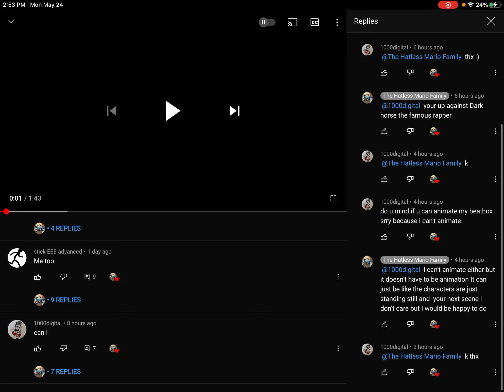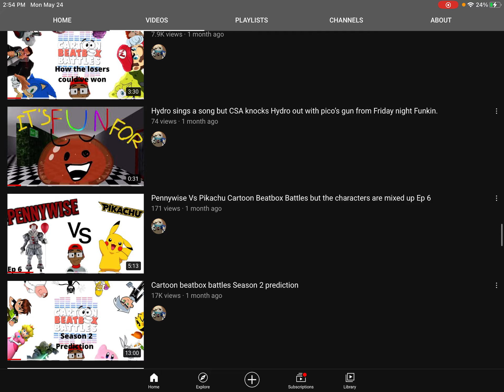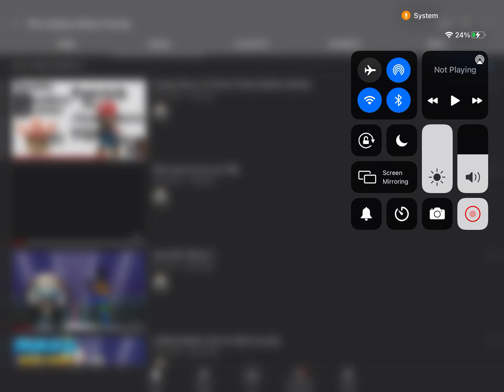I’m doing a QNA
I am doing a QNA you can ask your answers now you can ask it to me or my plushies